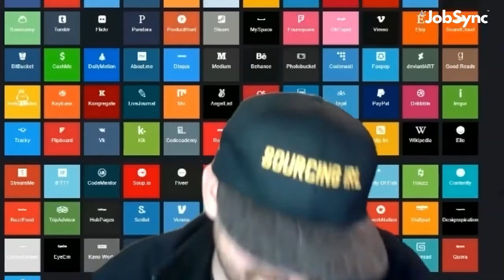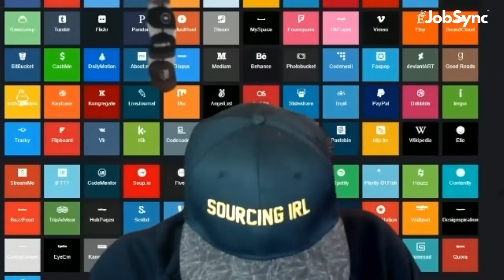Exclusive Collaboration w/ JobSync - Recruiting Roundtable - Sourcing Secrets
This was a blast to do and collaborate with JobSync, the crew was very engaging and really make me feel at home.  Definitely add this to your list of bookmarks:

If you'd be interested in being a guest let me know and I'll be glad to make you an intro!